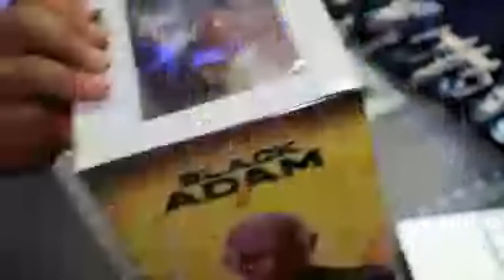BLACK ADAM LA ROMPE 🔥 REVIEW & UNBOXING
BLACK ADAM REVIVE A DC EN EL CINE Y EN LAS FIGURAS, FINALMENTE CONSEGUÍ ESTA MCFARLANE DE 12 PULGADAS QUE ESTÁ DE LUJO. TE ENSEÑO COMO SE VE EN DISPLAY CON OTRAS PIEZAS ESCALA 1/6